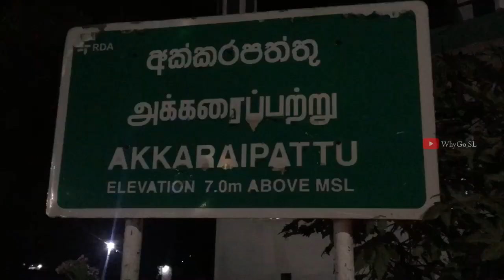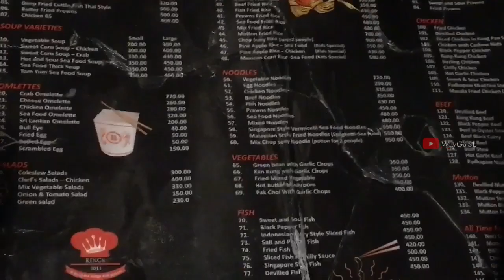Addapallam Tea & Akkaraipattu KINGS | Explore Sri Lankan Food | ESLF Vlog 001 | WhyGo SL| whygosl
We had a good tea at the Razak Hotel in Adapallam,Ninthavur and had dinner at the Kings Hotel in Akkaraipattu .
Those are good spot to go and eat with friends or family !!

LOCATIONS & LINKS :

Addapallam Razak hotel | ரசாக் ஹோடல்
Addapallam,Ninthavur

KINGS
Pottuvil Road, Akkaraipattu

We do not own all the material we're posting on this channel. If you are a copyright owner and want your work to be removed from our channel PLEASE contact us via email  or leave us a personal message here and we will remove your material right away.

Copyright:-
Everything you see in my video is created by me and my friends unless otherwise stated. Please do not use any photos or content without first asking permission.